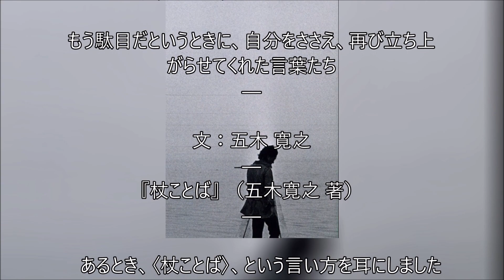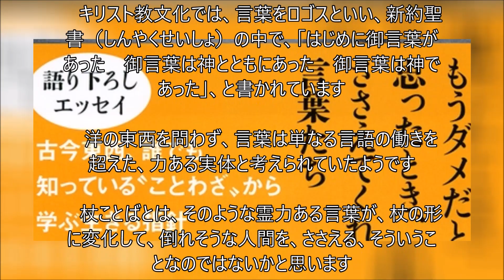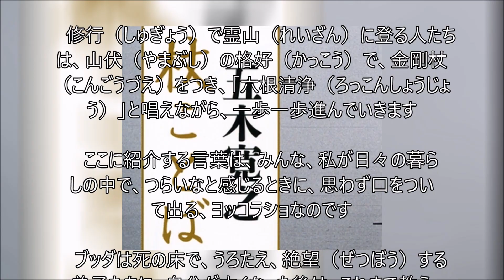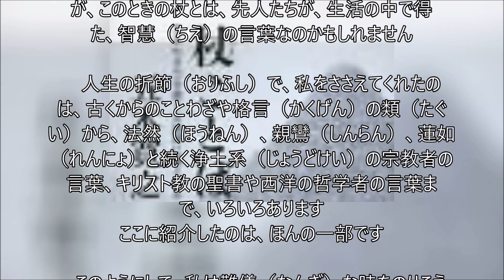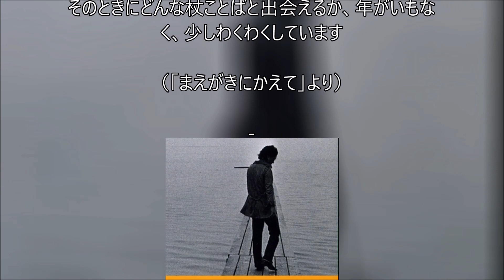霊力ある言葉が杖に 杖ことば 五木寛之 ・・記憶と記録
杖ことば （五木寛之 著）
　あるとき、〈杖ことば〉、という言い方を耳にしました

もう駄目だというときに、自分をささえ、再び立ち上がらせてくれた言葉たち

　ともすれば、しゃがみ込みたくなるようなとき、人生の苦難の旅路（たびじ）を共に歩き、その一歩一歩を杖となって、ささえてくれる言葉をさすのだといいます

　人間は言葉によって傷つき、また言葉によって癒（いや）され、救われることは、もはや当たり前のことでしょう

　ことに日本人は昔から、言霊（ことだま）、といって、言葉には霊（れい）が宿（やど）り、特別な力があると信じてきました

　日本だけではなく、東洋の宗教やヨガの行者（ぎょうじゃ）は、神仏（しんぶつ）への祈りや、讃歌（さんか）をマントラという短い真言（しんごん）にこめて、唱（とな）えてきました

　キリスト教文化では、言葉をロゴスといい、新約聖書（しんやくせいしょ）の中で、「はじめに御言葉があった　御言葉は神とともにあった　御言葉は神であった」、と書かれています

　洋の東西を問わず、言葉は単なる言語の働きを超えた、力ある実体と考えられていたようです

　杖ことばとは、そのような霊力ある言葉が、杖の形に変化して、倒れそうな人間を、ささえる、そういうことなのではないかと思います

　私自身、もう駄目（だめ）だと思うときに、いくつかの言葉によって、ささえられて、今日まで生き延びてきました

崩（くず）れ落ちそうな自分、もう諦（あきら）めてしまいそうな自分をささえ、再び立ち上がらせ、もう一歩進んでみようかという気にさせてくれるのが、杖ことばなのです

　それは、人生、かくあるべきだといった、大上段（だいじょうだん）にかまえた箴言（しんげん）、金言（きんげん）ではなく、もっと、もっと、さりげない言葉、素朴（そぼく）な言葉のような気がします

　日々の暮らしの中で、どうにもこうにも行（い）き詰（づま）り、立ち止まってしまったとき、その言葉を思い出し、固まった心身をほぐしてくれるようなもの

　例えば、長い連載（れんさい）小説を抱（かか）えているとき、どうしても、アイディアがうかんでこないで、もう投げ出してしまいたいような、衝動（しょうどう）に駆（か）られることがあります

　そんなとき、ふと心の中で、響（ひび）いてくる言葉があります

「継続（けいぞく）は力なり」

　そのことわざに、妙に納得させられるのです

　そうか、継続は力なりか！

　不思議なことに、その言葉がひとつの、“てこ”、となって、そっと背中を押してくれるのです　そして、もう一歩を押し出してくれるのです

　重い荷物を背負って、山を登らなくてはならないとき、ヨッコラショと、自分自身に掛（か）け声をかけて、立ち上がる

そのヨッコラショ、に当たるのが、杖ことばなのではないでしょうか

　修行（しゅぎょう）で霊山（れいざん）に登る人たちは、山伏（やまぶし）の格好（かっこう）で、金剛杖（こんごうづえ）をつき、「六根清浄（ろっこんしょうじょう）」と唱えながら、一歩一歩進んでいきます

　ここに紹介する言葉は、みんな、私が日々の暮らしの中で、つらいなと感じるときに、思わず口をついて出る、ヨッコラショなのです

　ブッダは死の床で、うろたえ、絶望（ぜつぼう）する弟子たちに、自分が亡くなった後は、これまで教えた法をみずからの中にしっかり根づかせ、それをよりどころにして、他人に頼らずしっかりと生きなさいと、諭（さと）しました

それが、自灯明（じとうみょう）、法灯明（ほうとうみょう）、という教えとなって、伝わっています

「自分をよりどころにせよ、法をよりどころにせよ」、というブッダの教えを生きるためには、ともすれば崩れそうになる自分をささえる、杖ことばが必要なのです

「転（ころ）ばぬ先の杖」、ということわざがありますが、このときの杖とは、先人たちが、生活の中で得た、智慧（ちえ）の言葉なのかもしれません

　人生の折節（おりふし）で、私をささえてくれたのは、古くからのことわざや格言（かくげん）の類（たぐい）から、法然（ほうねん）、親鸞（しんらん）、蓮如（れんにょ）と続く浄土系（じょうどけい）の宗教者の言葉、キリスト教の聖書や西洋の哲学者の言葉まで、いろいろあります
ここに紹介したのは、ほんの一部です

　このようにして、私は難儀（なんぎ）な時をのりこえてきました　これからも、杖ことばによってささえられて生きていくことでしょう

そのときにどんな杖ことばと出会えるか、年がいもなく、少しわくわくしています

（「まえがきにかえて」より）

-end

2011～大震災原発事故
復興　10年目
2021ｺﾛﾅ禍は続く…
2022ウクライナ戦争
2023イスラエル戦争
記憶と記録

311以降変わらないようで毎日変化するふるさと福島地元を記憶・記録する愛犬二匹は老衰死ﾍﾟｯﾄﾛｽは続くGGのライフワークのようにその時までの暇つぶしのように．．．
2021世はコロナウイルスの猛威が続く…2023各地で戦争が

記憶と記録